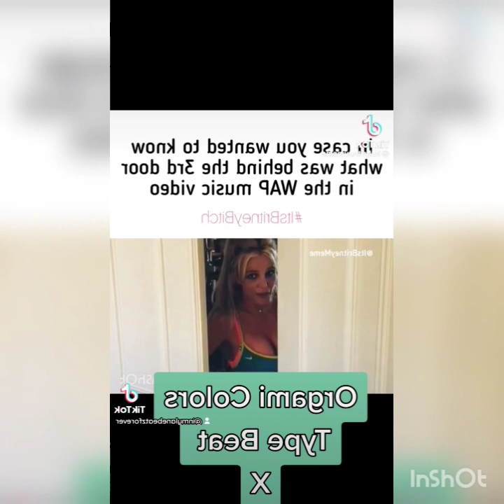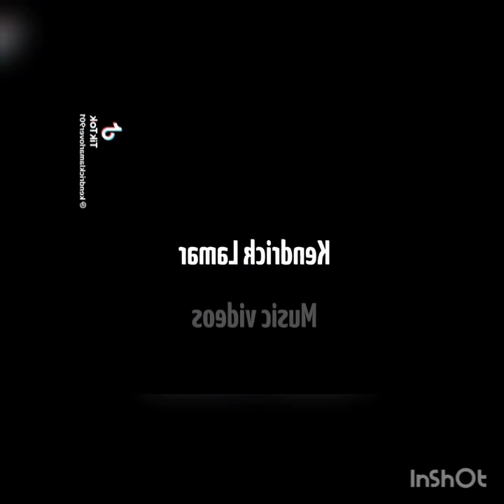I and U Type Beat X Prod by Inmylanebeatz 💨